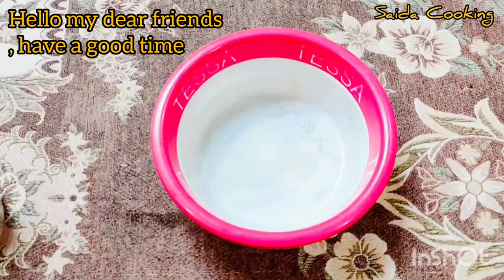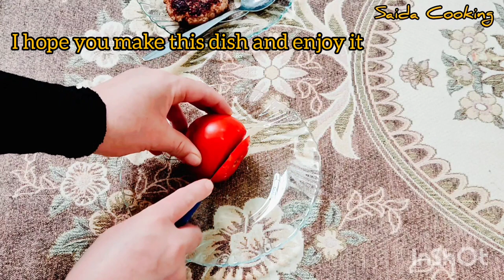Homemade hamburger recipe, delicious and fresh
homemade hamburger
make hamburger
prepare hamburger
delicious hamburger
recipe hamburger
Hello my dear friends, have a good time
I hope you are happy and healthy.
Today, I am at your service with the recipe for homemade hamburger, which is very tasty and convenient.
Ingredients for homemade hamburger:
Minced red meat: 300 grams
Grated and drained onion: 1 large
Grated garlic: 3 pcs
Chickpea flour: 1 tablespoon
Salt: 1 teaspoon
Black pepper powder: 1.2 teaspoons
Red pepper powder: 1.2 teaspoons
Hallo meine lieben Freunde, lasst es euch gut gehen
Ich hoffe, Sie sind glücklich und gesund.
Heute stehe ich Ihnen mit dem Rezept für hausgemachte Hamburger zur Verfügung, die sehr lecker und praktisch sind.
Zutaten für hausgemachte Hamburger:
Gehacktes rotes Fleisch: 300 Gramm
Geriebene und abgetropfte Zwiebel: 1 groß
Geriebener Knoblauch: 3 Stk
Kichererbsenmehl: 1 Esslöffel
Salz: 1 Teelöffel
Schwarzes Pfefferpulver: 1,2 Teelöffel
Paprikapulver: 1,2 Teelöffel
Liebe Freunde, wenn euch dieses Video gefällt, vergesst bitte nicht zu liken und zu kommentieren.

Bonjour mes chers amis, passez un bon moment
J'espère que vous êtes heureux et en bonne santé.
Aujourd'hui, je suis à votre service avec la recette du hamburger maison, très goûteuse et pratique.
Ingrédients pour hamburger maison :
Viande rouge hachée : 300 grammes
Oignon râpé et égoutté : 1 gros
Ail râpé : 3 pièces
Farine de pois chiche : 1 cuillère à soupe
Sel : 1 cuillère à café
Poudre de poivre noir : 1,2 cuillères à café
Poudre de piment rouge : 1,2 cuillères à café
سلام دوستان عزیزم وقت شما بخیر
امیدوارم شاد و تندرست باشید.
امروز با طرز تهیه همبرگر خانگی که بسیار خوشمزه و راحت میباشد در خدمت شما عزیزان هستم.
دوستان عزیزم لطفاً برای حمایت از من کانال را سابسکرایب کنید و دکمه زنگوله را به صدا در آورید.
مواد لازم برای تهیه همبرگر خانگی:
گوشت قرمز چرخ کرده: ۳۰۰گرم
پیاز رنده شده و آب گرفته شده: ۱ عدد بزرگ
سیر رنده شده: ۳ عدد
آرد نخودچی: ۱ قاشق غذاخوری
نمک: ۱ قاشق چایخوری
پودر فلفل سیاه: ۱٫۲ قاشق چایخوری
پودر فلفل قرمز: ۱٫۲ قاشق چایخوری
دوستان عزیزم اگر از این ویدیو خوشتان آمد لطفاً لایک و کامنت را فراموش نکنید.
Привет, мои дорогие друзья, хорошо провести время
Я надеюсь, что вы счастливы и здоровы.
Сегодня к вашим услугам рецепт домашнего гамбургера, это очень вкусно и удобно.
Ингредиенты для домашнего гамбургера:
Рубленое красное мясо: 300 грамм
Натертая и обсушенная луковица: 1 большая
Натертый чеснок: 3 шт.
Нутовая мука: 1 столовая ложка
Соль: 1 чайная ложка
Порошок черного перца: 1,2 чайные ложки
Порошок красного перца: 1,2 чайные ложки
مرحبا أصدقائي الأعزاء ، أتمنى لك وقتًا ممتعًا
أتمنى أن تكون سعيدًا وبصحة جيدة.
اليوم ، أنا في خدمتكم مع وصفة الهمبرغر محلية الصنع اللذيذة والمريحة للغاية.
مكونات همبرغر منزلي الصنع:
اللحم الأحمر المفروم: 300 جرام
بصل مبشور ومصفى: 1 حبة كبيرة
الثوم المبشور: 3 قطع
دقيق الحمص: 1 ملعقة كبيرة
ملح: 1 ملعقة صغيرة
مسحوق الفلفل الأسود: 1.2 ملعقة صغيرة
مسحوق الفلفل الأحمر: 1.2 ملعقة صغيرة